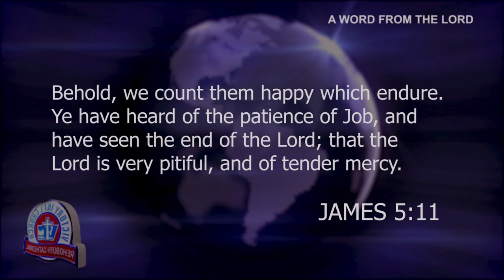A WORD FROM THE LORD SATURDAY 7TH MAY, 2022